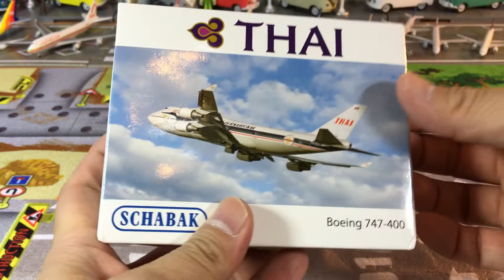Miniaturmodelle Flugzeugs schabak Thai 747-400 scale 1:600 (000198 de)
Miniaturmodelle Flugzeugs schabak Thai  747-400 scale 1:600

unpack schabak Diecast Airplane model  Thai International Airways Boeing 747-400 scale 1:600